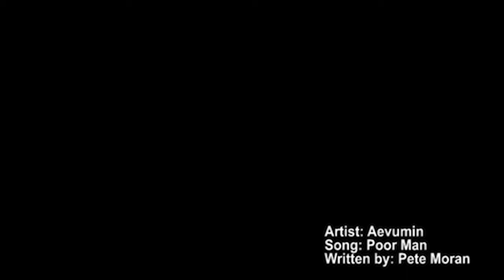Poorman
Songs I wrote and recorded in various studiosand a couple bands. Wanted to share with friends and peers.